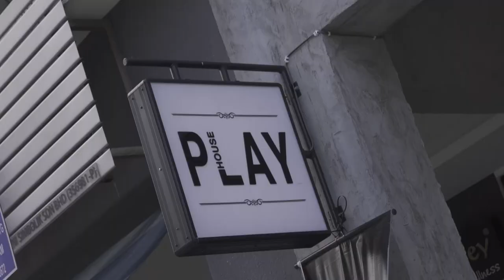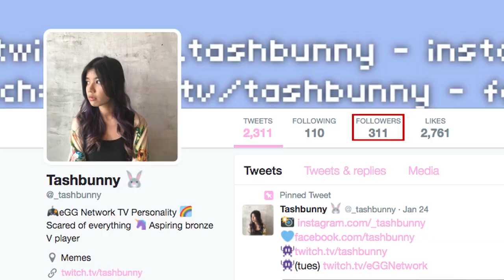Hatchings - Episode 1.1 | Pinda as Beyoncè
Tasha, the next big eGG star & Pinda as Beyoncè!
Hatchings
A 2 episodes special programme featuring our eGG Talents, Pindapanda, Tashbunny, Danelie, Faraz, Muadz & Faisal undergoing a makeover and photoshoot. Take a look behind the scenes as they're up to their usual shenanigans - before, after and during their shoot.